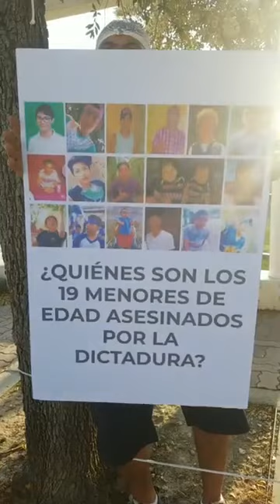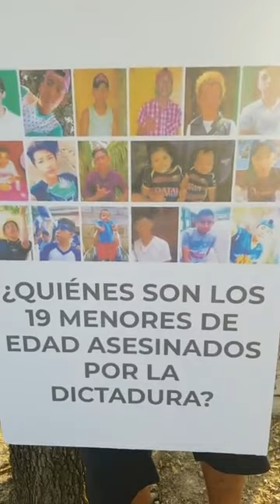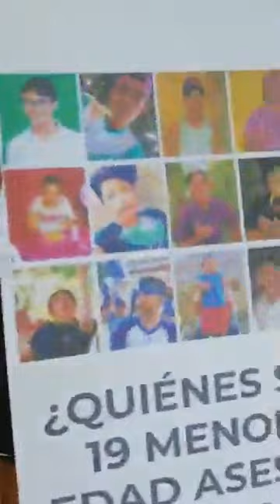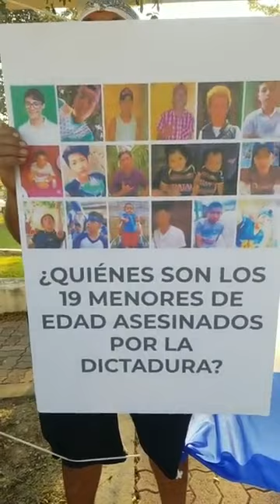hoy a 3 años de la Masacre del pueblo Nicaraguense Conmemoramos la Insurreccion contra DanielOrtega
Conviértete en miembro de este canal para disfrutar de ventajas:
Play 23:49
🔊🔊🔊 MiltonRodrigoGonzales Informa Milton Rodrigo Gonzalez a (PCHN)TranquedeMiami hasta que el Dictador se Valla!
Administra La Opinion Nica y Coordinador Azul y Blanco de Miami) 🔊🔊🔊